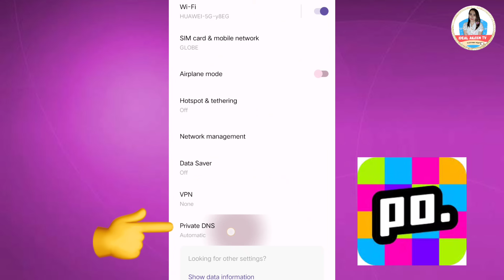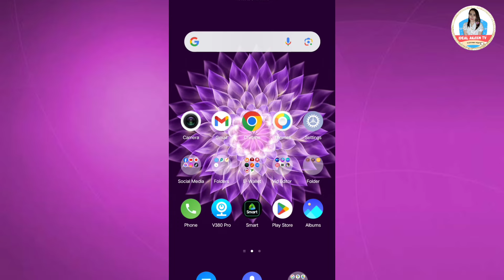How to Fix Poppo Live Unable To Resolve Host error?